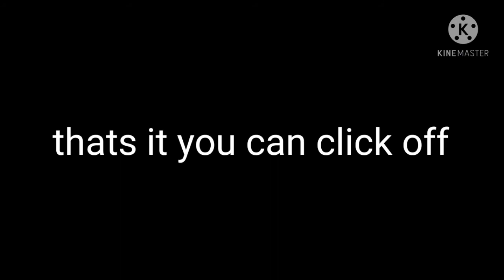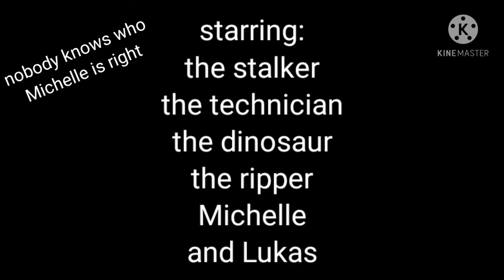a day in deaths realm (gacha club, ocs)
bro where did the 15+ subs came from